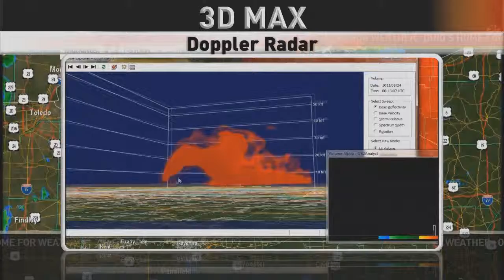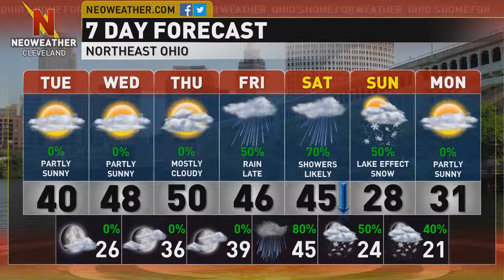11/19/13- Dry stretch of weather ahead.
Forecaster Eric Poston says to expect decreasing clouds during the day on Tuesday with dry weather sticking around for a few days.